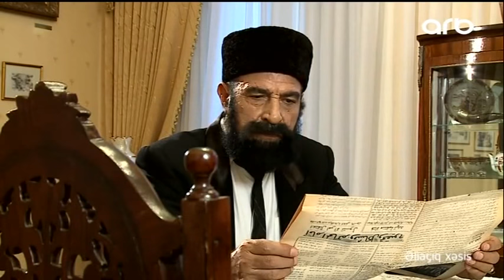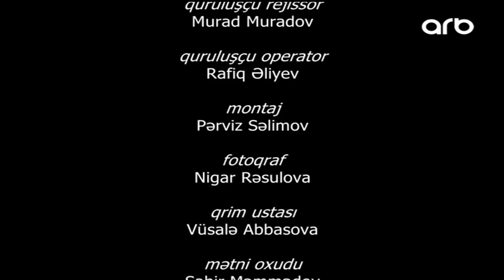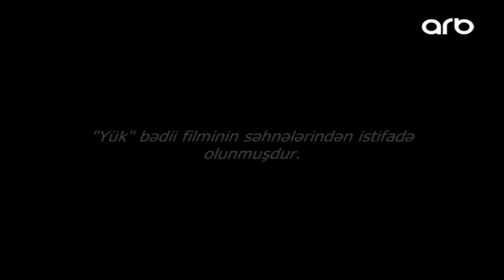Əliaçıq xəsis - Ağamusa Nağıyev (sənədli film, 2017)